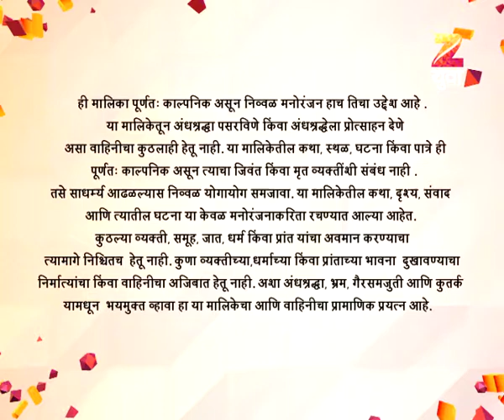Girls Hostel | Marathi Horror TV Show | Full Ep - 60 | Rachana Mistry, Sushma Kolhe, Ashwini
Useful Links:
Connect with OZEE:

Girls Hostel is a of 16 girls in hostel, one of whom is Sara, who is found dead in a hostel room. A series of mishaps starts post Sara’s death. Few days pass and girls start feeling the unwanted presence among them.  Rector Miss. Durga & Mahajan the owner of the hostel tries their level best to settle down the situation but he fails. What will the series of super natural event lead to.